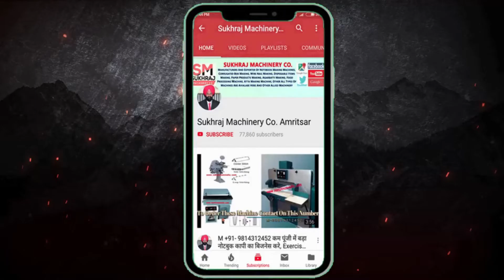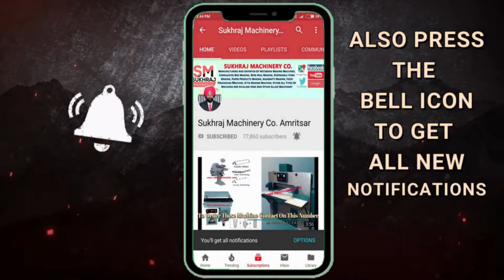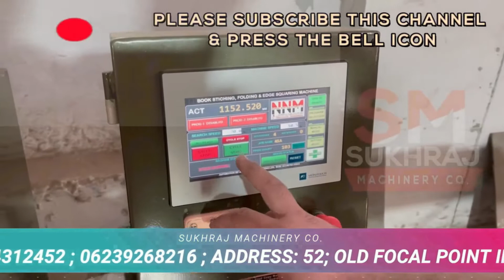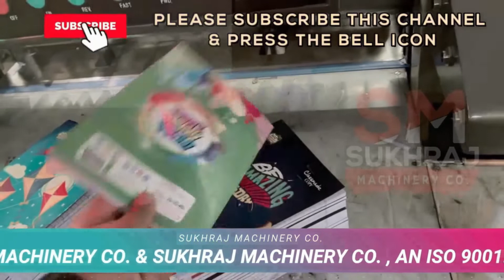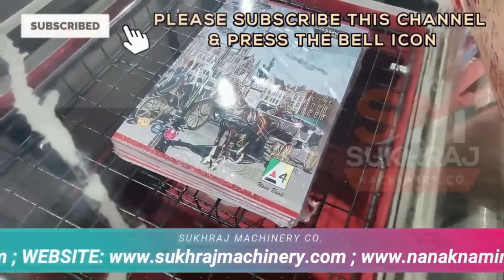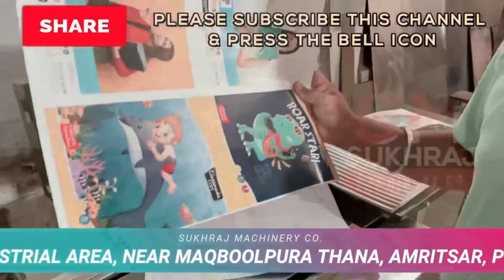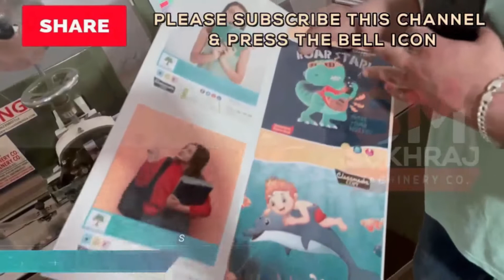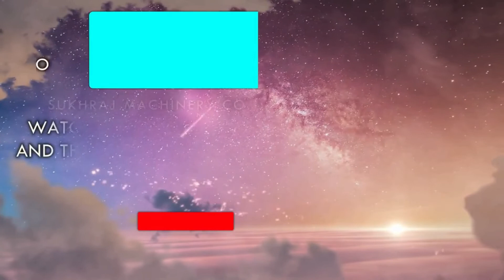Semi Automatic Notebook Making Machine Price In India M- 09814312452